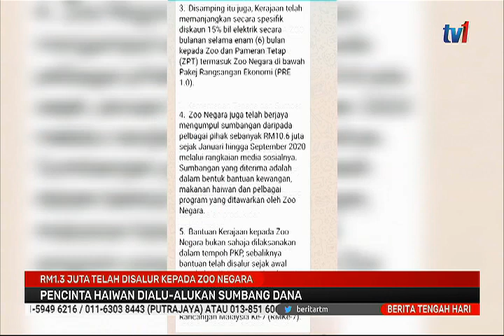20 NOV 2020 – BERITA TGH HARI - RM1.3 JUTA TELAH DISALUR KEPADA ZOO NEGARA